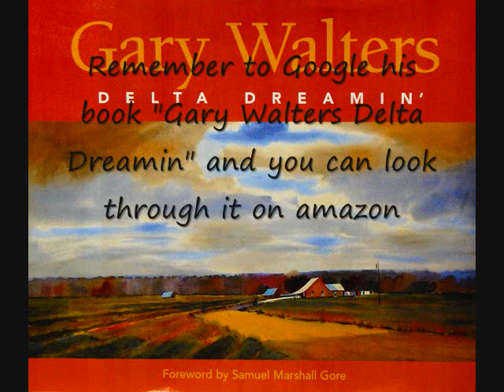Gary Walters Watercolor Paintings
Enjoy beautiful watercolors created by Gary Walters.